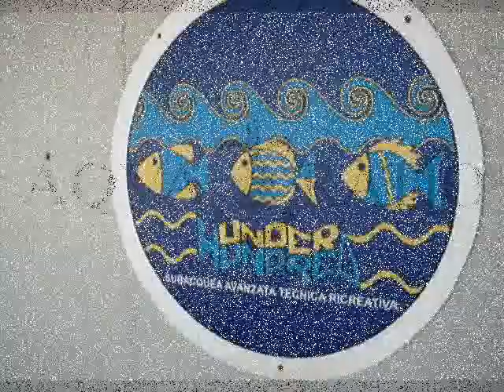Kent_Wreck.wmv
Immersione sul relitto del Kent, detta anche la Nave dei Corani perchè trsportava tra le altre cose anche dei corani.  La nave affondò nel 1978 in seguito ad un incendio nei pressi di San. Vito lo Capo in Sicilia. Adesso il relitto si trova in assetto di navigazione su un fondo di 50 mt.